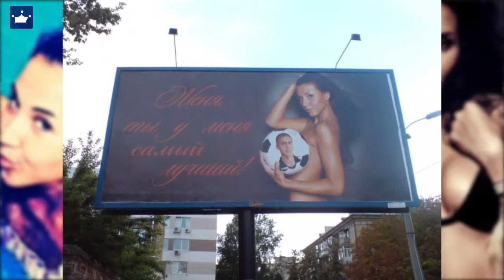FC Shahtar Donetsk - FC Dynamo Kyiv. Жены и подруги футболистов